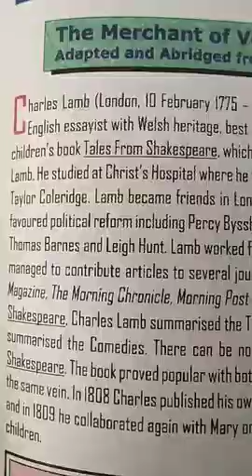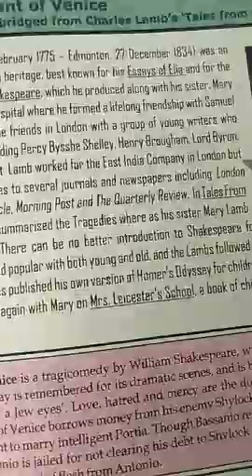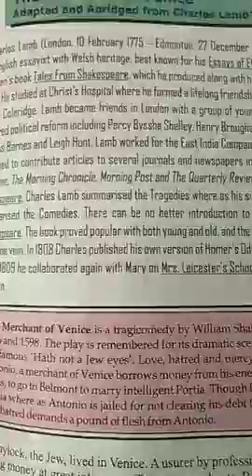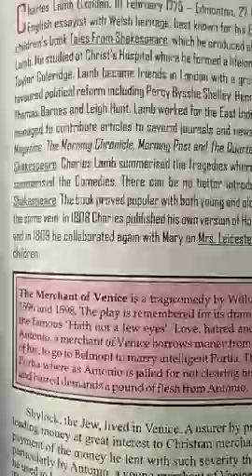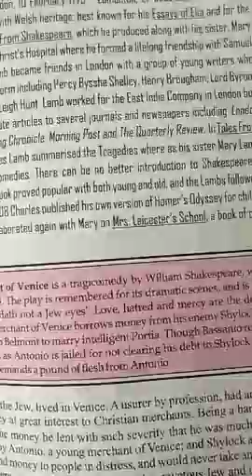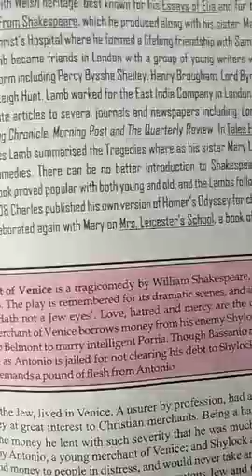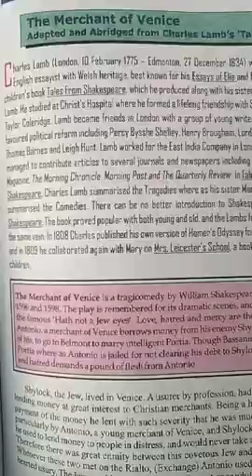10th Eng.Topic-Merchant of Venice(introduction)